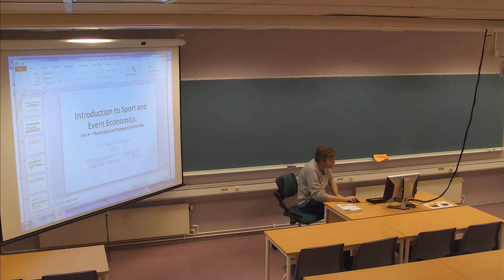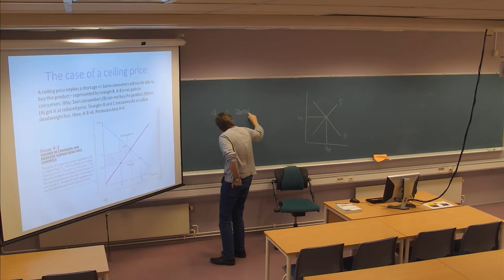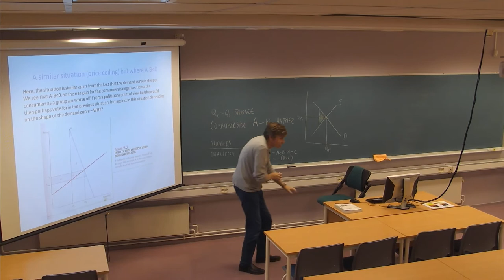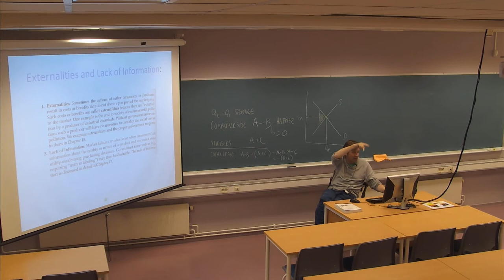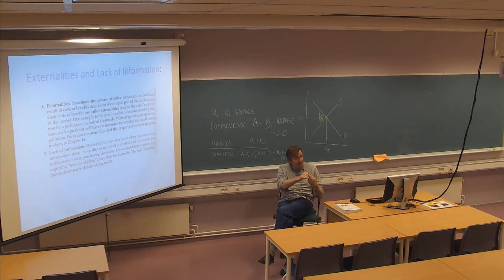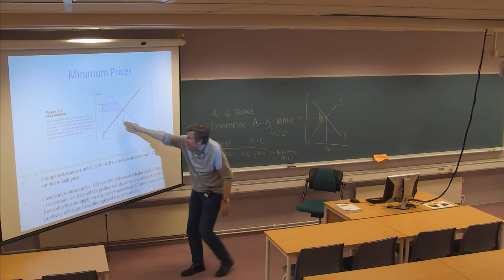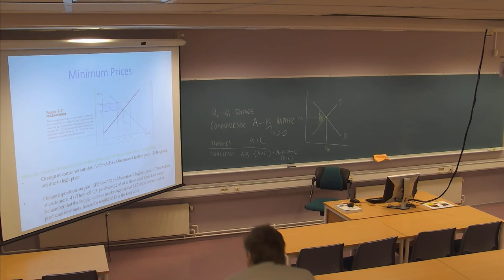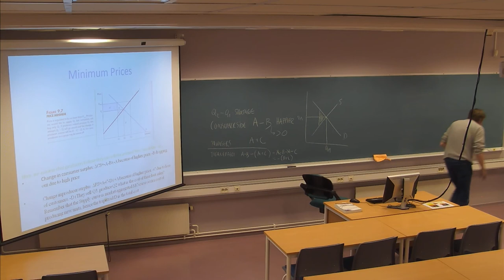01-F-26 Forelesning IDR720 (30. sept. 2014)